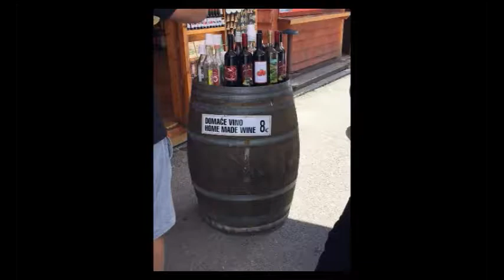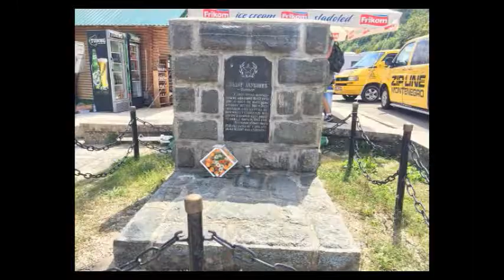Durdevica Tara Bridge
Tara River- We probably know, that this is one of the most beautiful in the Europe, with deepest canyon (second in the world – after Colorado), and amazing Rafting, and all beauty of this Durmitor Area.